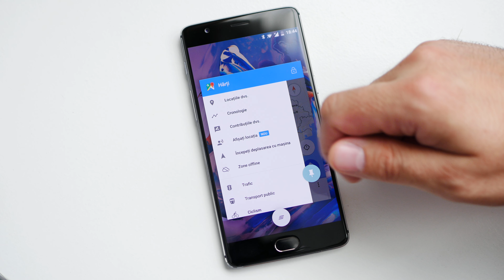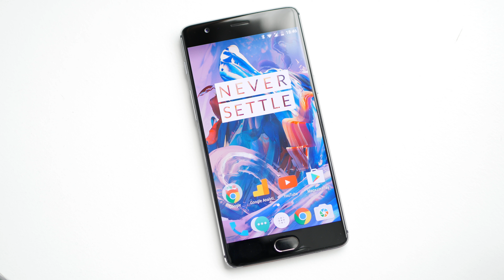Blocare telefon într-o singura aplicație în Android